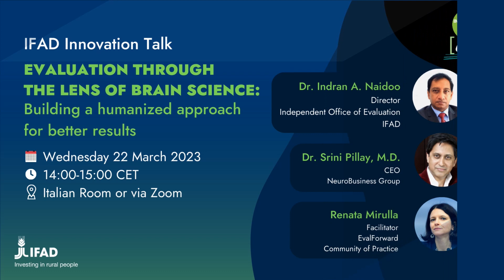#3 How we can communicate eval findings based on neuroscience to trigger uptake of recommendations?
On 22 March 2023, the Independent Office of Evaluation of IFAD (IOE) and the IFAD Change Delivery and Innovation Unit (CDI) jointly hosted the 13th issue of the IFAD Innovation Talk series. Titled 'Evaluation through the lens of brain science - Building a humanized approach for better results', the event focused on how brain science can enhance the transformative potential of evaluations, and how this is impacting IFAD.

During the event, Dr. Indran A. Naidoo, IOE Director, and Dr. Srini Pillay, CEO of NeuroBusiness Group, delved into the ramifications of building a humanized approach to evaluation. Renata Mirulla, Facilitator of the EvalForward community of practice at FAO, moderated the session.

The third "One-minute takeaway" explores how we can communicate evaluation findings based on neuroscience principles so that we can trigger uptake of the recommendations.